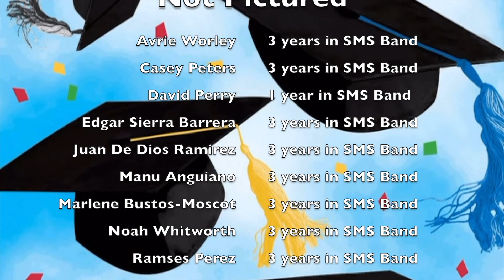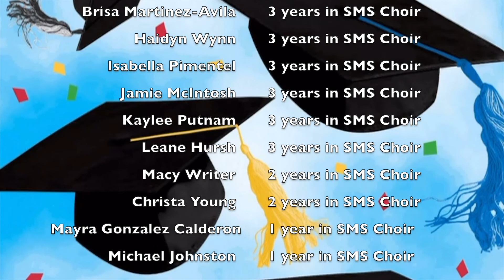Selah Middle School's 2021 End Of The Year Virtual Band and Choir Concert - "A Night At The Movies"